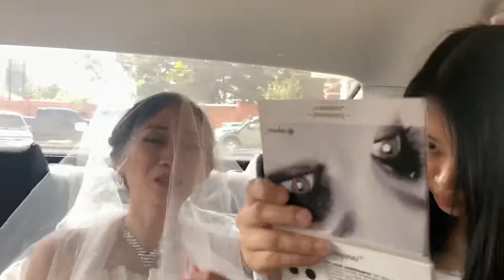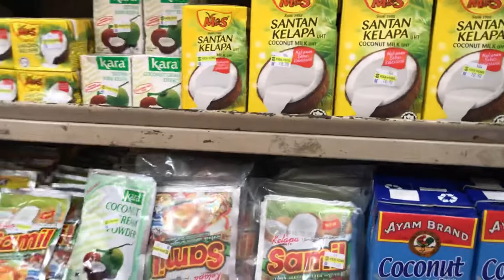A Day in Ranau: Grandpa’s House & Amanda Tan’s Wedding 💗